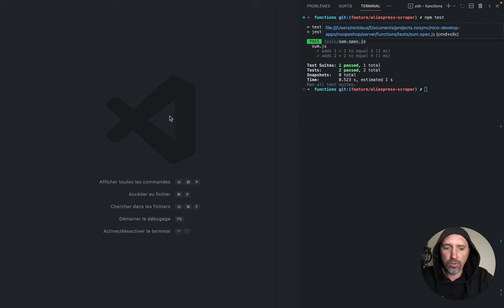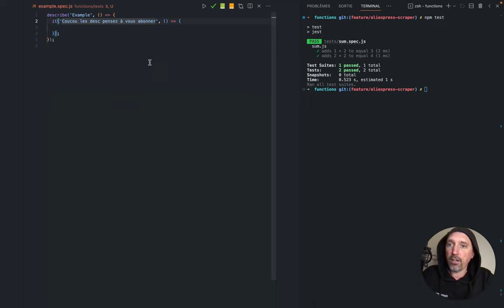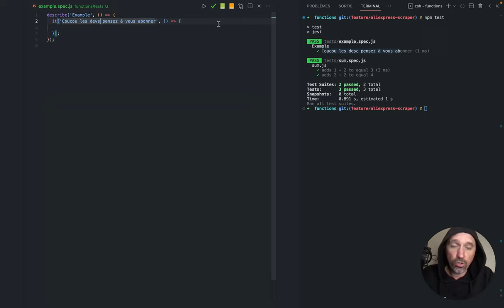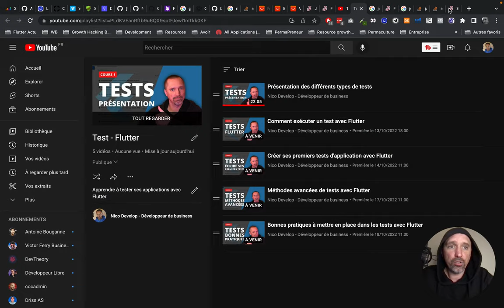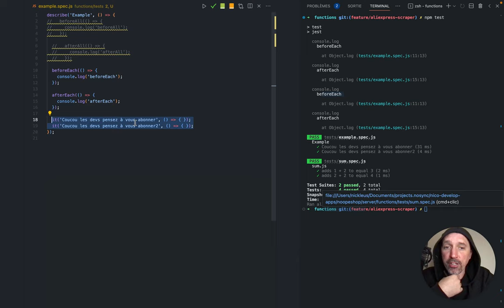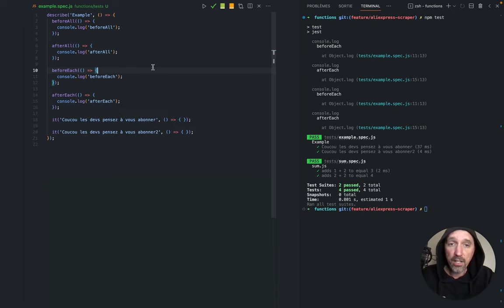NODE JS - Mise en place des méthodes avancée de test (tests unitaires)